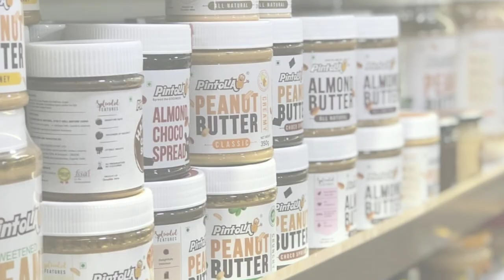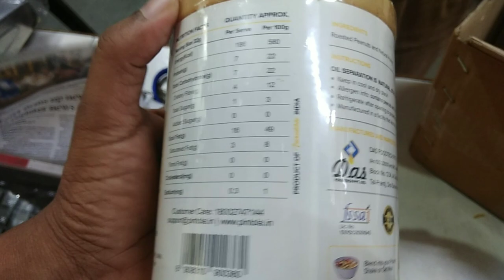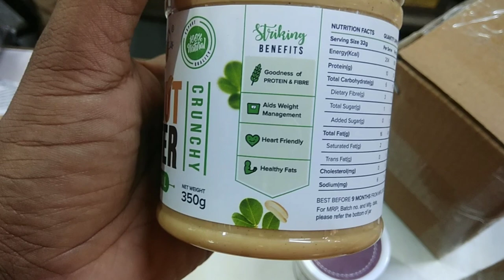Pintola peanut butter review part 2 💪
To buy pintola almond butter

💪 Questions Solved